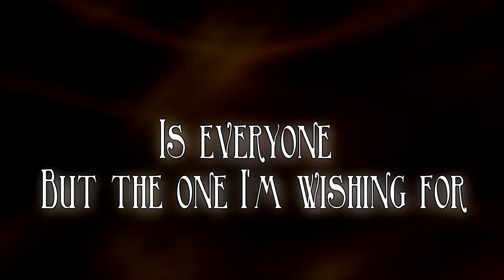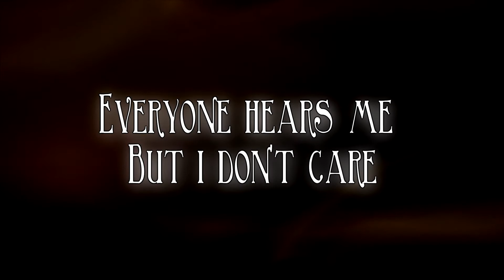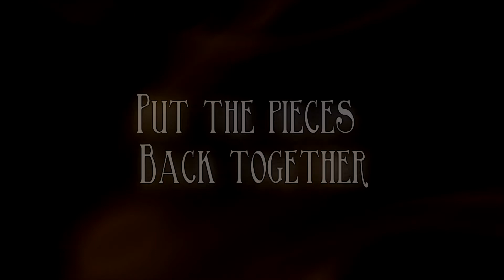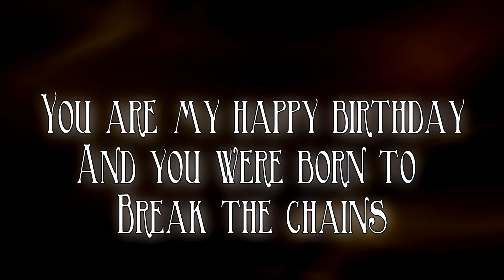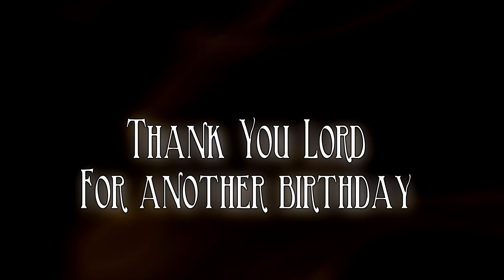Casting Crowns - Another Birthday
i do not own materials but like the song